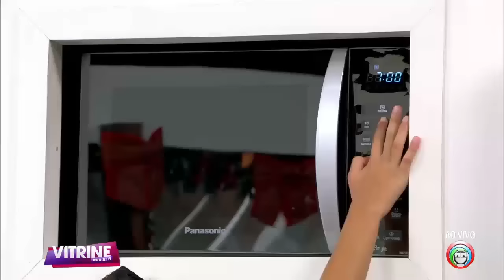Bolo de chocolate de microondas